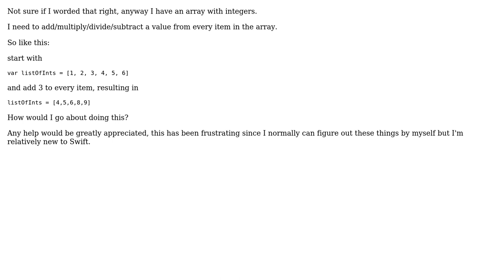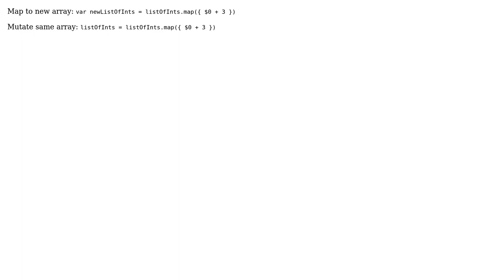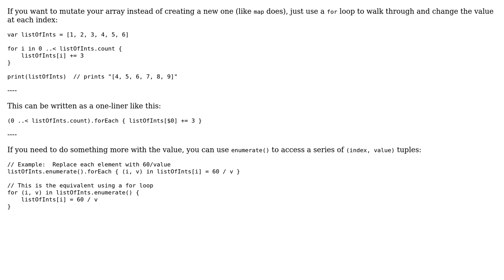Take an array and add a value to each item? (2 Solutions!!)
Take an array and add a value to each item?

With thanks & praise to God, and with thanks to the many people who have made this project possible! | Content (except music & images) licensed under CC BY-SA | Music | Images & others | With thanks to user vacawama user P_O_T_A_T_O user Aaron and the Stack Exchange Network Trademarks are property of their respective owners. You are responsible for your own actions.